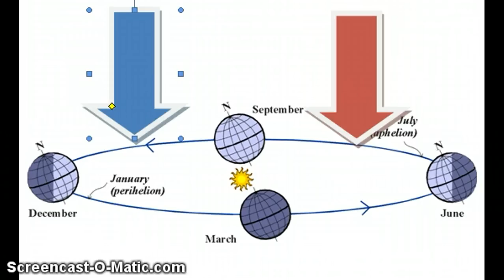Seasons Flipped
Cartoon description for the seasonal changes on Earth.